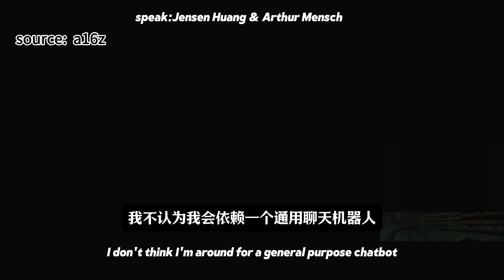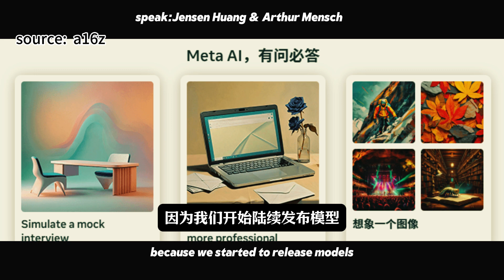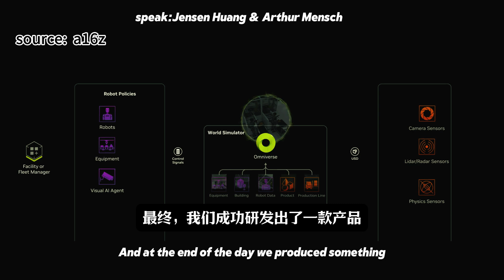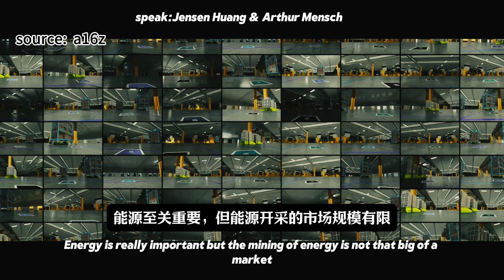黄仁勋 & Arthur Mensch ：大家都应该参与AI——为什么开源大模型，以及开源的重要性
NVIDIA 创始人兼首席执行官黄仁勋和 Mistral 联合创始人兼首席执行官 Arthur Mensch 坐下来讨论主权人工智能、国家人工智能战略以及为什么每个国家都必须对自己的数字智能负责。
本视频探讨了人工智能作为一种通用型技术的巨大潜力与应用前景。无论是在商业服务、公共服务、农业、国防等各个领域，AI都能派上用场，改善民众生活质量，推动行业革新。同时，视频深入解析了开放模型的重要性，强调开源协作不仅能激活各个细分市场，还能保障国家主权，让更多人参与其中，共同推动基础科技的进步。我们还讨论了与NVIDIA等领先企业的合作模式，以及如何借助开放协作释放人工智能无限创新的力量。